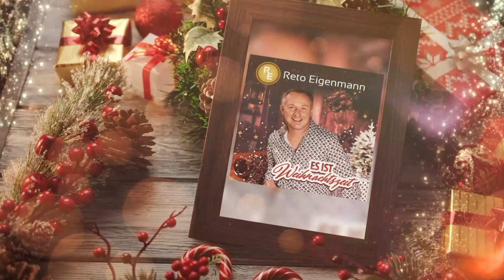🎄✨ Trailer: Es ist Weihnachtszeit – Der neue Weihnachtssong von Reto Eigenmann ✨🎄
Die Weihnachtszeit steht vor der Tür, und Reto stimmt uns mit seinem neuen Lied "Es ist Weihnachtszeit" auf die festliche Jahreszeit ein. Hier bekommst du einen ersten Einblick in die zauberhafte Atmosphäre und die berührenden Klänge dieses besonderen Songs.

Lass dich von diesem Trailer in die magische Welt der Weihnachtszeit entführen – voller Wärme, Besinnlichkeit und Vorfreude auf das Fest.

🎶 Bleib gespannt:
Das vollständige Lied erscheint am 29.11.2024  und bringt garantiert Weihnachtszauber in dein Zuhause

Frohe Vorweihnachtszeit und viel Freude beim Anschauen des Trailers! 🎁✨